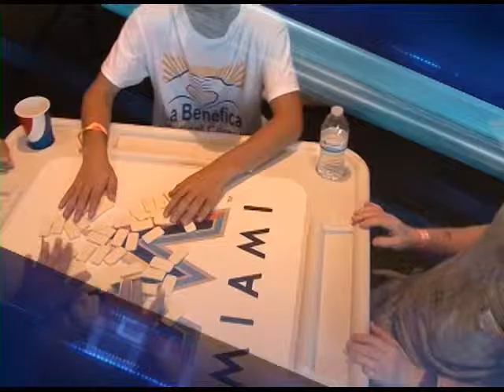Camacol Programa 08 09 2015 Torneo de Domino